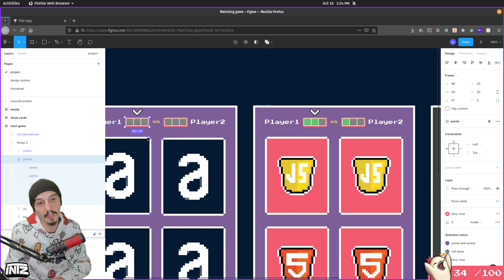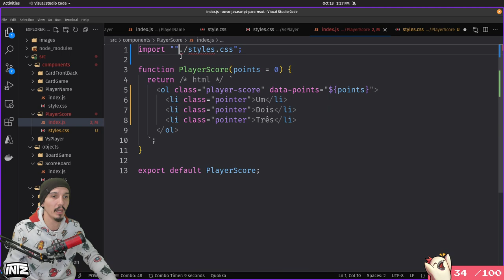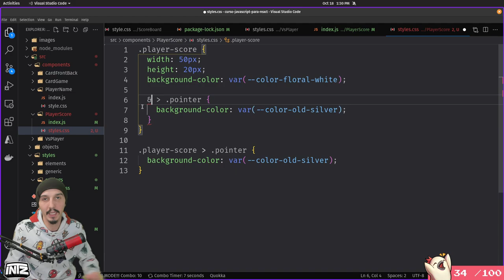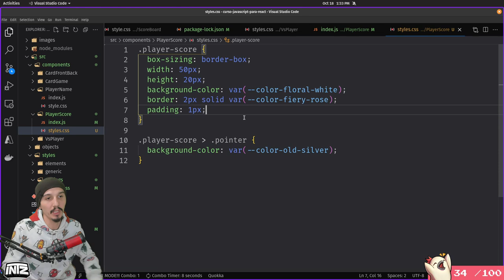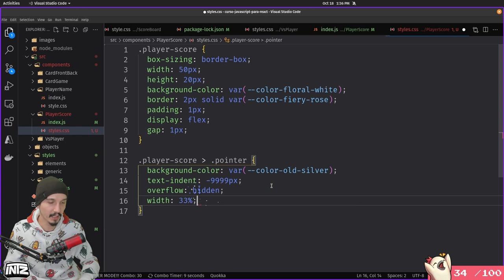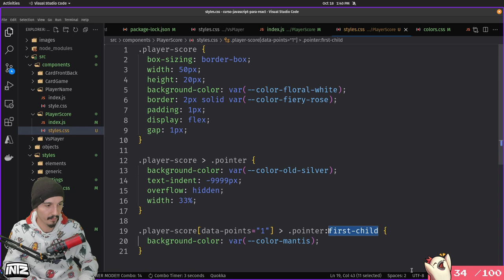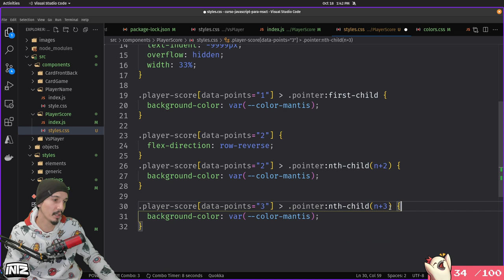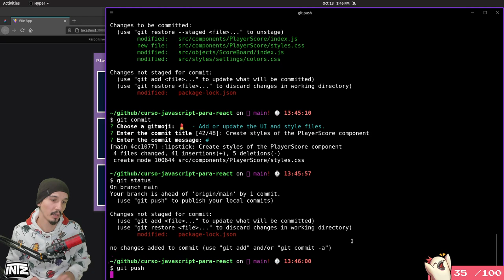CSS do componente PlayerScore | Curso de JavaScript pra React | Mod 3 Aula 4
Criamos o CSS do componente PlayerScore e aprendemos a utilizar seletor de propriedade e a pseudo-class nth-child.